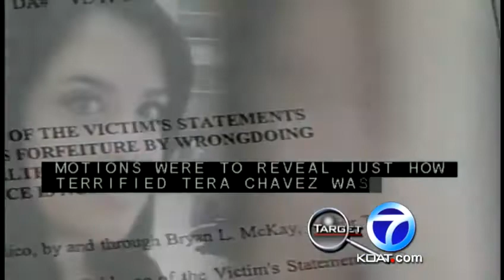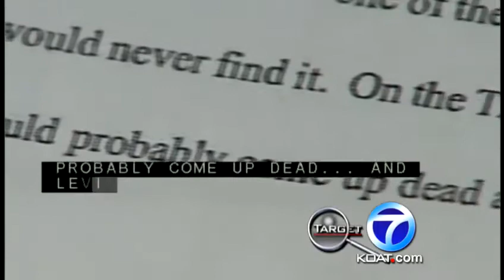Details emerge in Levi Chavez case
FCC guidelines require KOAT to provide closed captioning for certain videos on our digital platforms. In a few weeks, we will enable a technology that will allow you to turn off the captions if you desire. Thank you for your understanding.